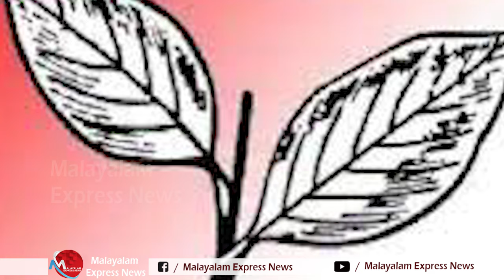പഞ്ചായത്ത്, പിന്നെ നിയമസഭ,രണ്ടും മുന്നിൽ കണ്ടാണ് ഈ പാർലമെന്റ് തിരഞ്ഞെടുപ്പ്|CPM|Ldf|BJP|UDF|Congress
ത്രിതല പഞ്ചായത്ത്, പിന്നെ നിയമസഭ, ഇത് രണ്ടും മുന്നിൽ കണ്ടാണ് ഈ പാർലമെന്റ്
തിരഞ്ഞെടുപ്പ്

Tag-Generator-Youtube-malayalam news-global